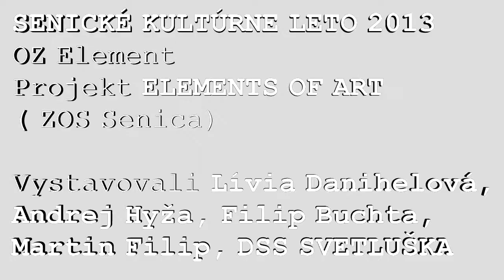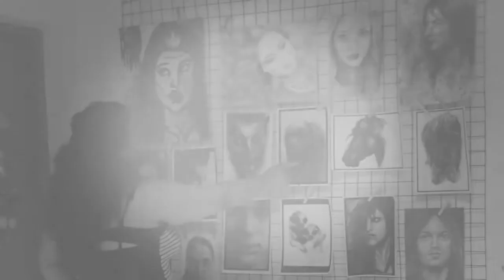Elements of Art 2013 - Oz Element / 19.08.2013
SENICKÉ KULTÚRNE LETO 2013
OZ Element
Projekt ELEMENTS OF ART ( ZOS Senica)

Vystavovali Lívia Danihelová, Andrej Hyža, Filip Buchta, Martin Filip